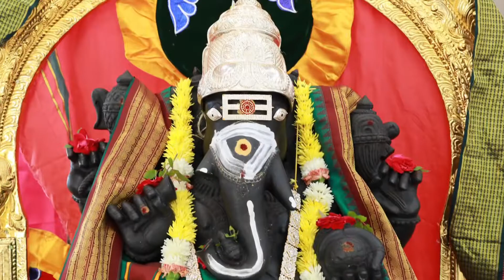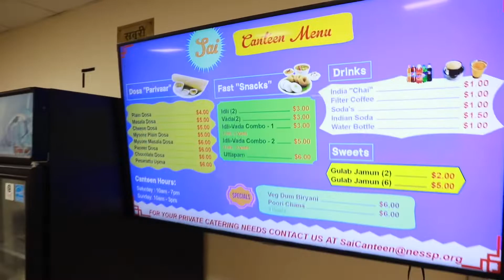2019 - A Year to Remember at NESSP. Celebrations and Festivals at New England Shirdi Sai Temple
About a year ago, the largest Shirdi Sai Temple in the USA was inaugurated at Groton, MA.  Since then, this 100% volunteer run non-profit organization has been on the forefront of promoting Indian festivals and its rich culture.  This brief video provides glimpses of few key events organized in the temple during 2019.
Come, Join, Support, and Celebrate with US - and Get Blessings of All Goddesses and Gods!